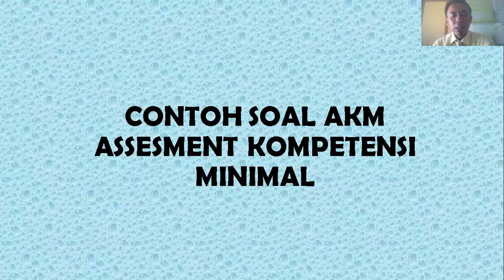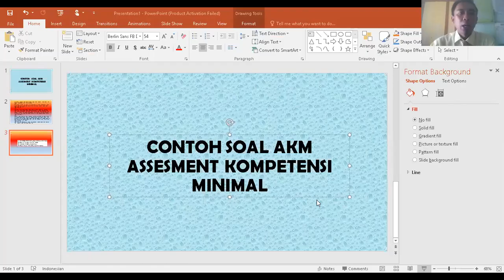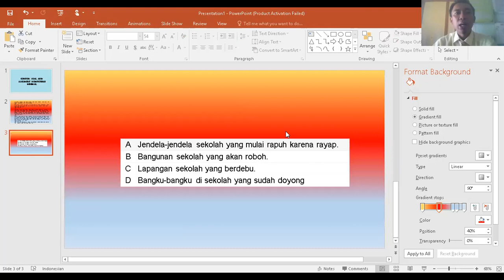Contoh SOAL AKM (Bagian 2)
Kami sajikan contoh soal AKM muatan Bahasa Indonesia, simak penjelasannya agar tidak gagal paham dalam memahaminya.